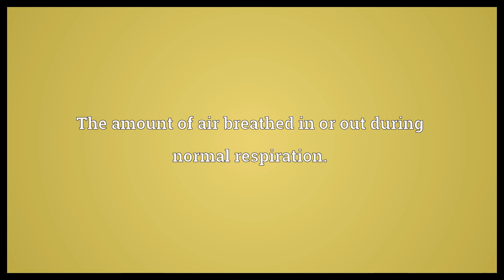Tidal volume Meaning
Video shows what tidal volume means. The amount of air breathed in or out during normal respiration..  Tidal volume Meaning. How to pronounce, definition audio dictionary. How to say tidal volume. Powered by MaryTTS, Wiktionary